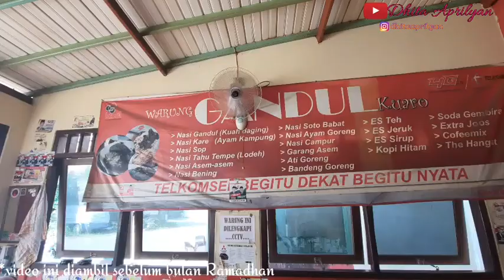RIVIEW NASI GANDUL KHAS PATI DI KUARO || HABISIN SAMBEL 1 MANGKOK SENDIRIAN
karena itu Geratiiss... supaya aku makin semangat konten vlog selanjutnya.
pencet lonceng notifikasi juga ya.

Camera : Samsung Galaksi A51
Aplikasi Editor : Kinemaster